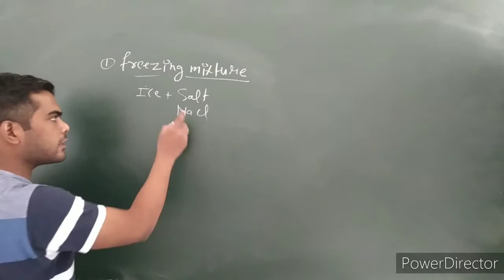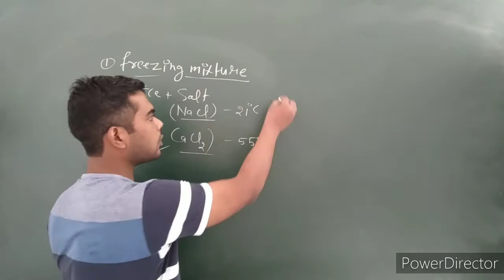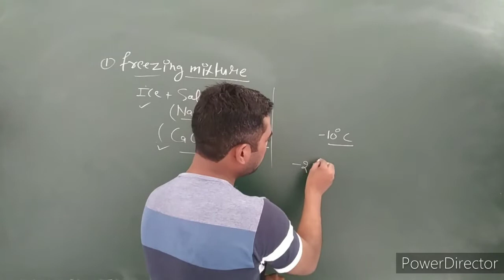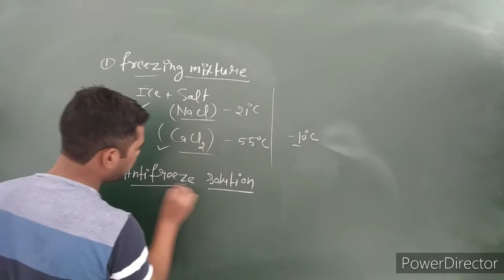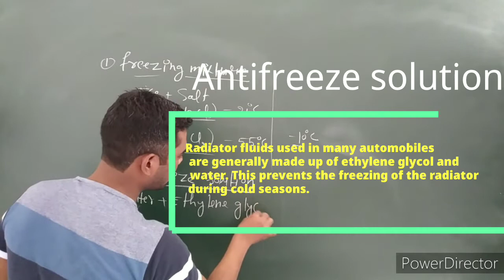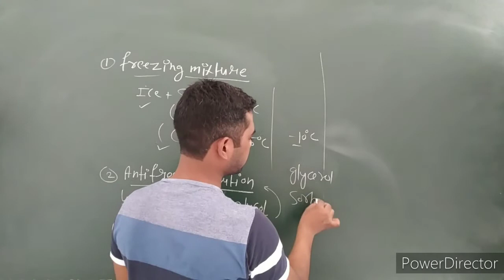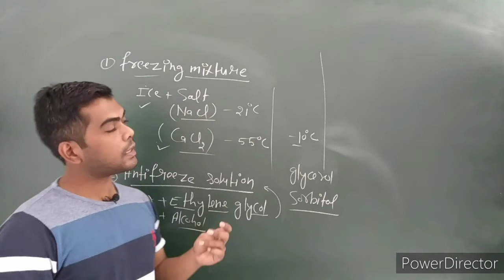Antifreeze solution freezing mixture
a mixture of two or more substances (e.g. ice water and salt, or dry ice and alcohol) which can be used to produce temperatures below the freezing point of water.